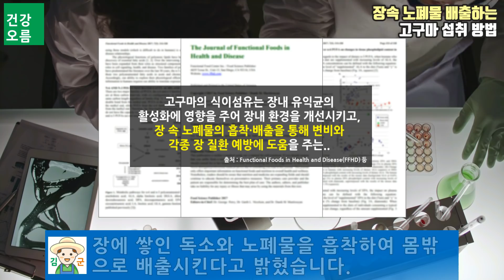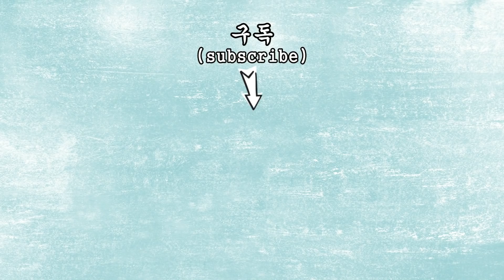고구마를 이렇게 먹으면 장속 노폐물이 싹 빠집니다! (맛도 최고입니다^^)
부드럽고 달콤한 고구마는 남녀노소 누구나 좋아하고, 탄수화물과 식이섬유 등 다양한 영양소도 풍부합니다.
풍부한 영양소로 예로부터 구황작물로 분류되었으며, 미국 공익과학센터에서는 세계 건강식품 중 1위를 차지했는데요.
이렇게 몸에 좋고 맛도 좋은 고구마를 더 건강하게 먹는 방법이 있습니다.
오늘은 장 속에 쌓인 노폐물 제거는 물론 속도 편안한 고구마 섭취 방법과 함께 먹으면 좋은 음식들을 알아보겠습니다.
오늘도 건강하게 화이팅!